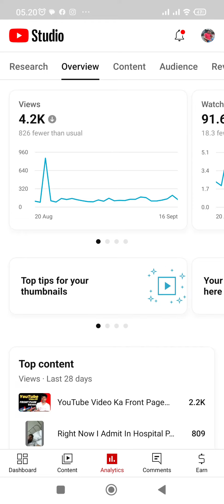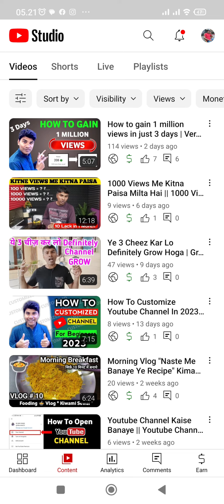How to gain million views in just 3 days | Very Secret Tips - 🤔🤔